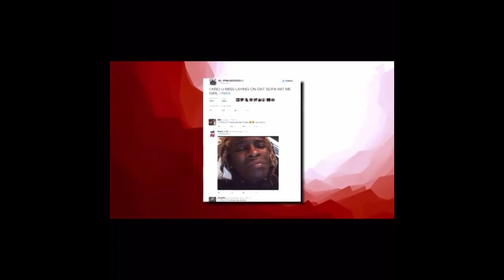Saskilla - Upside Down (Diana Ross Cover)